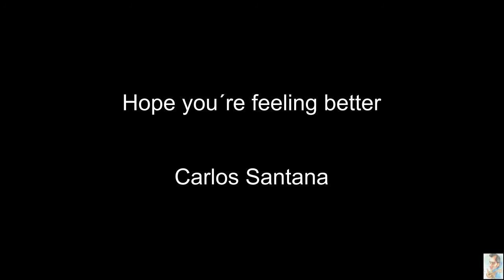Hope you´re feeling better (Carlos Santana) BT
Hope you´re feeling better (Backing Track)
Carlos Santana.